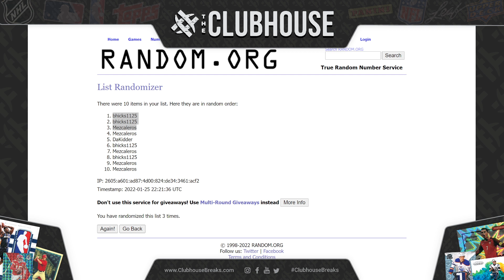Final Break Closer for NASCAR Break on January 25th